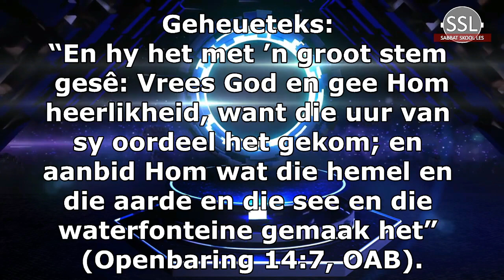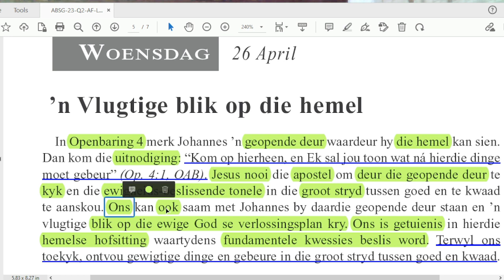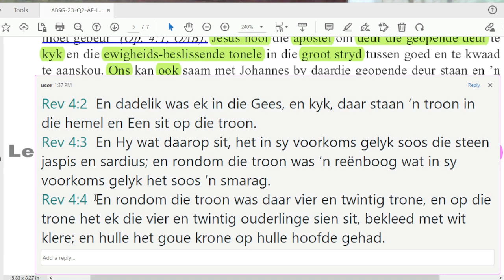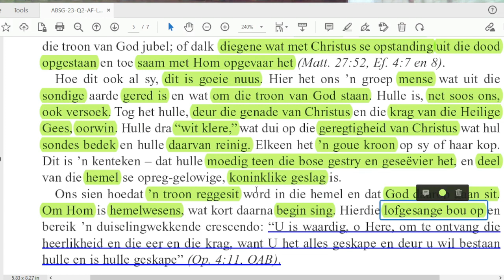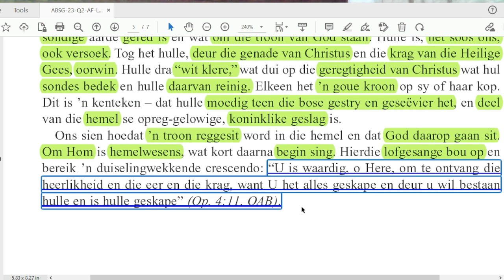Woensdag 26 April - ’n Vlugtige blik op die hemel.